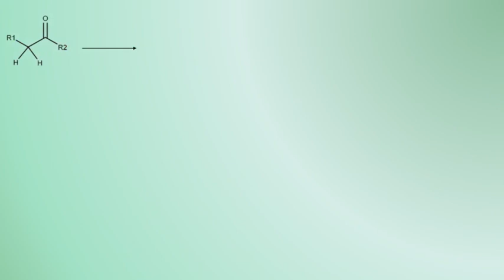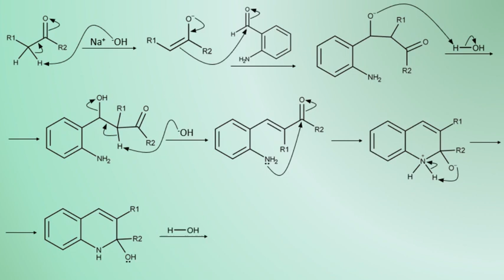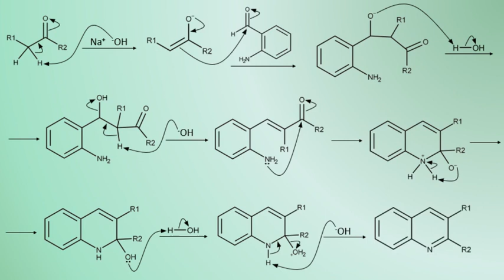Friedländer Quinoline Synthesis Mechanism | Organic Chemistry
The mechanism for a Friedländer quinoline synthesis which combines an α-amino aldehyde or ketone with another aldehyde or ketone with at least one methylene α adjacent to the carbonyl to furnish a substituted quinoline. The reaction can be promoted by acid, base, or heat.